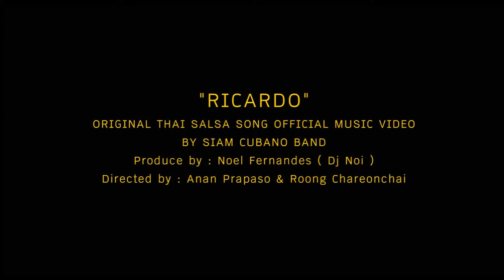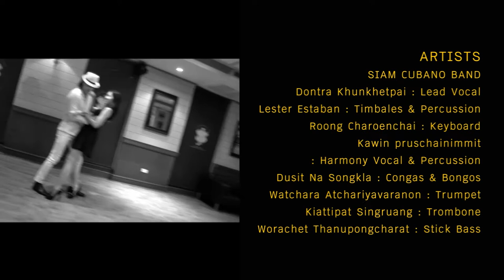"RICARDO" ORIGINAL THAI SALSA SONG OFFICIAL MUSIC VIDEO BY SIAM CUBANO BAND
"RICARDO"
ORIGINAL THAI SALSA SONG OFFICIAL MUSIC VIDEO
BY SIAM CUBANO BAND
Produce by : Noel Fernandes ( Dj Noi )
Directed by : Anan Prapaso & Roong Charoenchai
Edited by: Anan Prapaso
Cameraman : Atsawin Ruangrit
Photographer : Poochit Roddara
Gun Effect by: Peetawat Charoenchai

Zaks Wine Pub, Sukumvit soi 11 (Location)
Latinos Bangkok & Friends

"RICARDO"
Composed by : Roong Charoenchai
Arranged & Recorded by Roong Charoenchai
Recorded At: Roong Studio

ARTISTS: SIAM CUBANO BAND
Dontra Khunkhetpai : Lead Vocal
Lester Estaban : Timbales & Percussion
Roong Charoenchai : Keyboard
Kawin pruschainimmit : Harmony Vocal & Percussion
Dusit Na Songkla : Congas & Bongos
Watchara Atchariyavaranon : Trumpet
Kiattipat Singruang : Trombone
Worachet Thanupongcharat : Stick Bass

DANCERS
Agustin Guijaro / as Ricardo
Darawan Duangsawang
Sukhumane Boonyapirom
Ricardo Ponce De Leon
Chatmanee Sensai
Michel Knecht
Anup Tomas
Rolt Engel
Carlos Carranco
Suphannee Fangkham Henkes
Gottfried Brundler
Thongpool Mungta
Roong Charoenchai
Boontaree Namwong
Songphol Rattanakitkul (Ed Salsa)
Ana Cecilia Lopez
Raul Ponce De Leon
Orawan. R
Tiptara Tiramet
Amanda Birkenholz
Suwitch Sittiwongse

SIAM CUBANO BAND, Roong Studio
Latinos Bangkok & Friends.
Zaks Wine Pub.
19 Sukhumvit soi 11,Klongtaey Nua, Bangkok 10110.